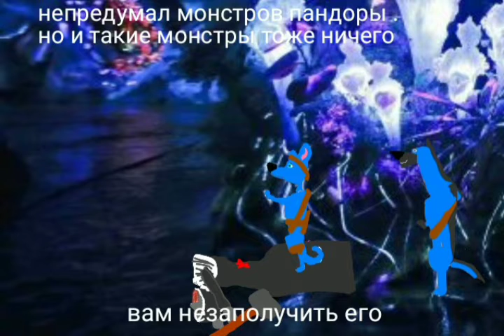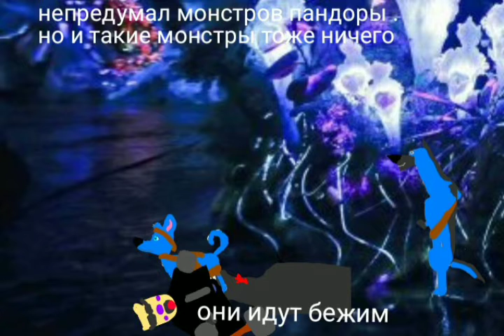Кошка 2 сезон 9 серия Аблятар ( Пародия фильма Аватар)